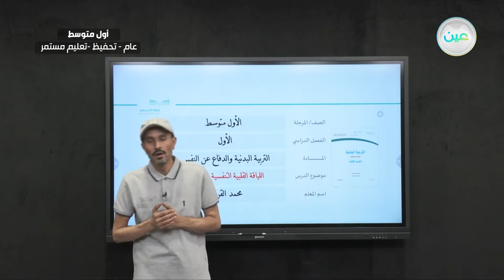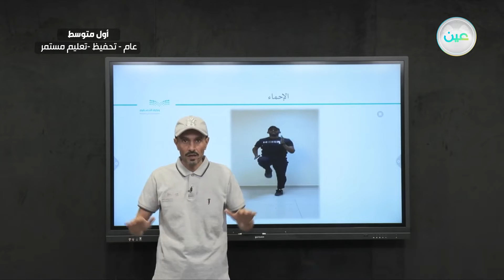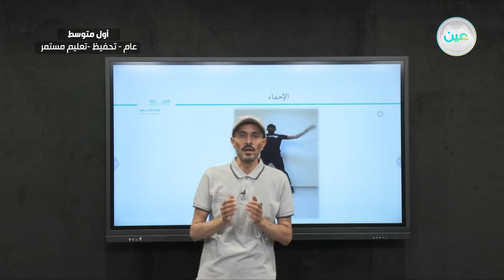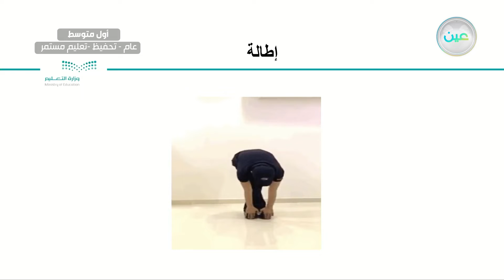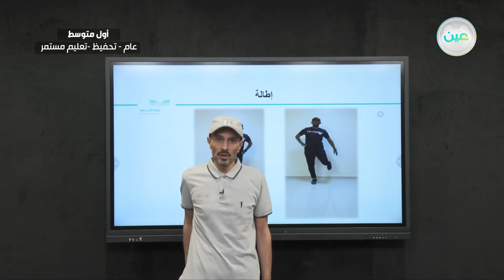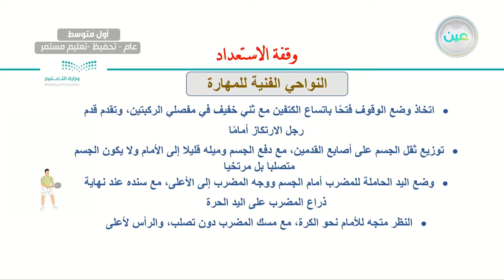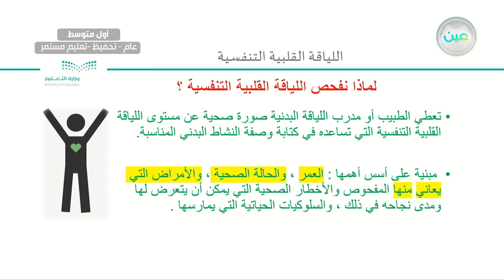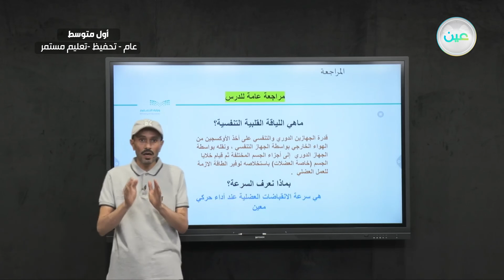اللياقة القلبية التنفسية والسرعة - التربية البدنية والدفاع عن النفس - أول متوسط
الحصة السابعة -الأحد- الأسبوع السابع- أول متوسط